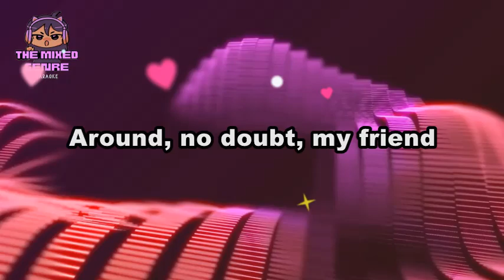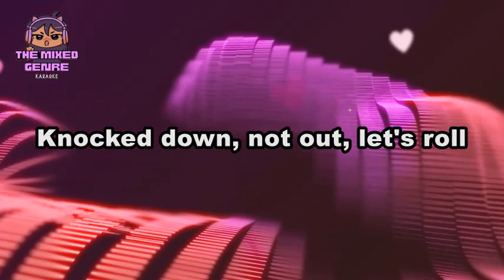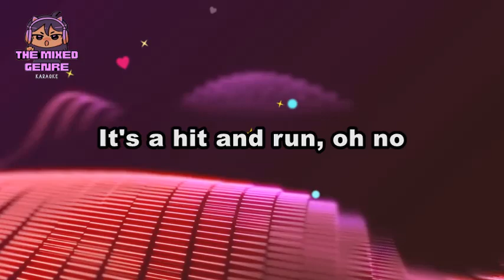Cage The Elephant - Neon Pill | SONG LYRICS VERSION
This is A FAN MADE BY THE MIXED GENRE SONG LYRICS version of "Cage The Elephant - Neon Pill"

Original Source:

 • Cage The Elephant - Neon Pill

 • EVM